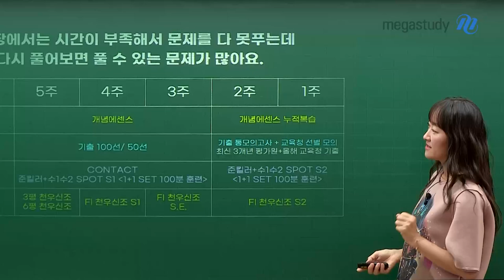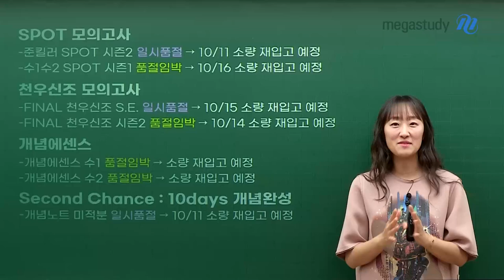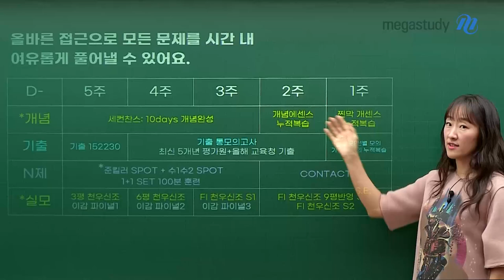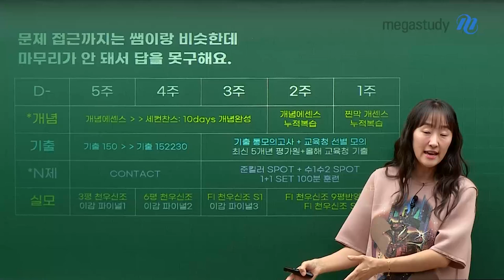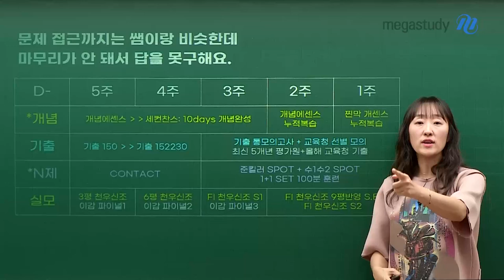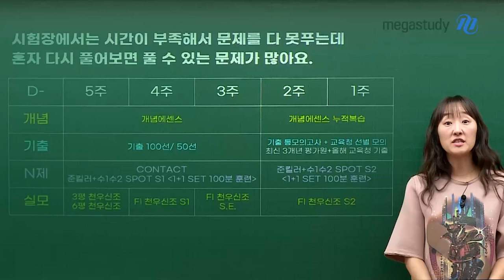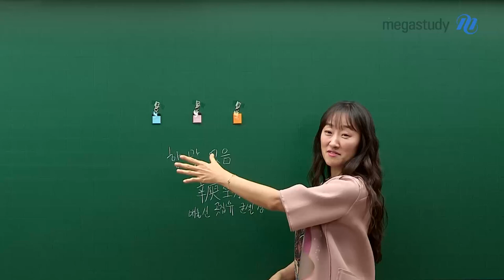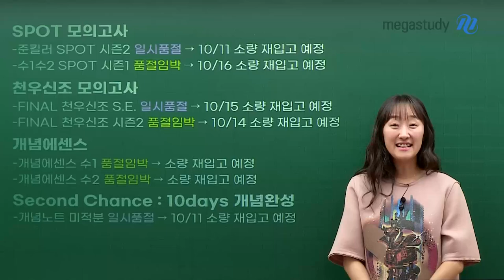[메가스터디] 수학 오르새쌤 - 증상별 수능 5주 전략 (+품절대란 교재 재입고)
2025 수능 대비 5주 전략과
교재 재입고 현황을 알려드릴게요

수험생들을 위해 재입고를 진행했습니다!!
Final 교재 품절 대란 특별 재입고 진행 현황

본인에게 해당되는 증상이 온다면 집중해서 봐주세요!!
실모 풀 때 이거 난데? 증상별 수능 대비 5주 전략

+) 유경쌤의 굿즈 자랑 타임~
bonus! 여러분께 드리는 선물은 첨부파일을 확인해 주세요♥